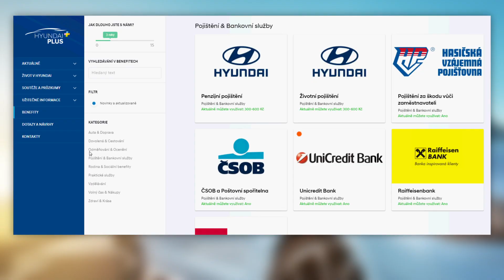HMMC TV 109/2019 | Příspěvek na životní a penzijní pojištění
Využíváte firemní příspěvek na životní pojištění a penzijní připojištění? Víte, že můžete získat až 19 200 Kč za rok?